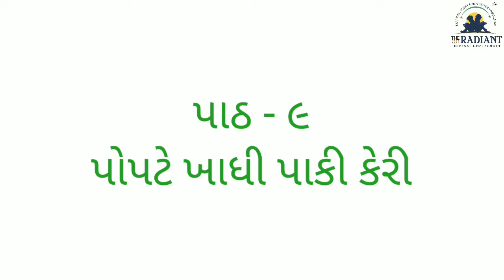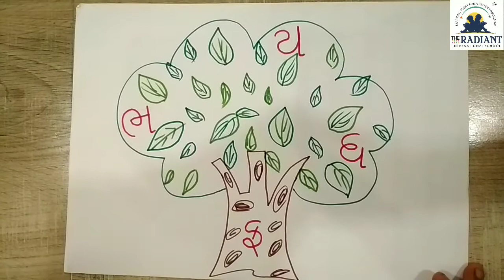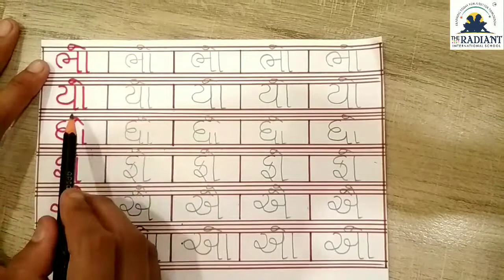GUJ MED ધોરણ ૧, કલરવ ,પાઠ ૯, ભાગ ૪